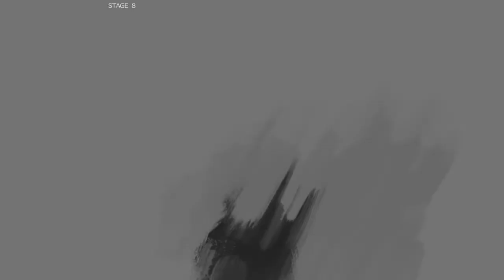That gear committed a crime,he really guilty